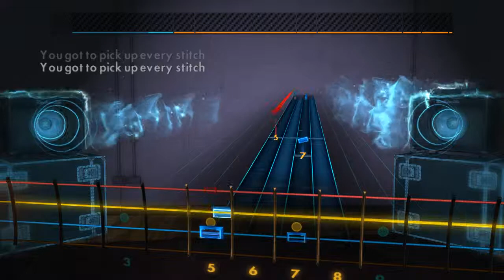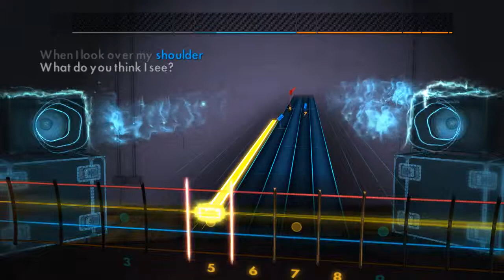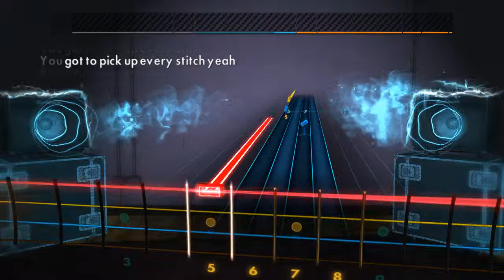Donovan Season of the Witch Bass Cover Rocksmith 2014 Stingray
Played with an Ernie Ball Musicman Stingray Bass.